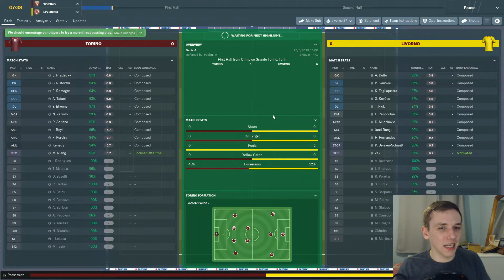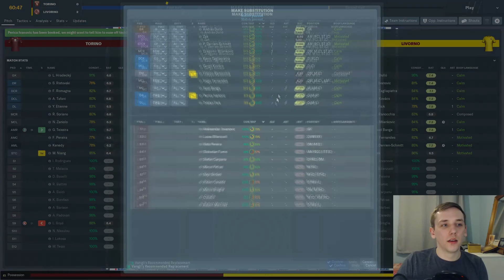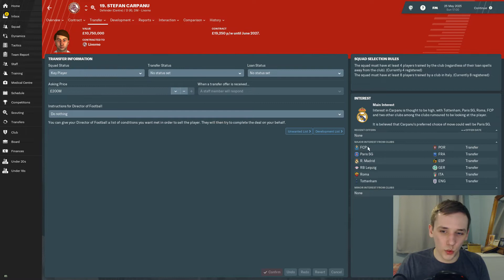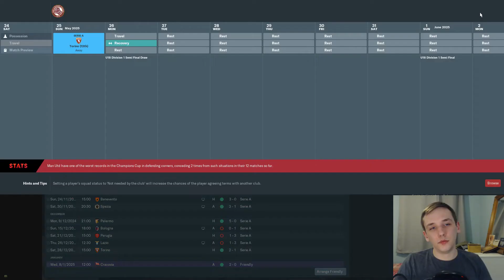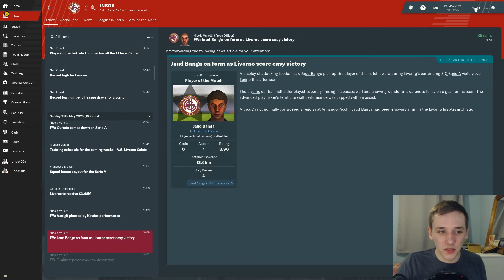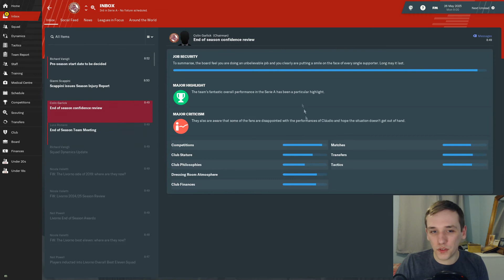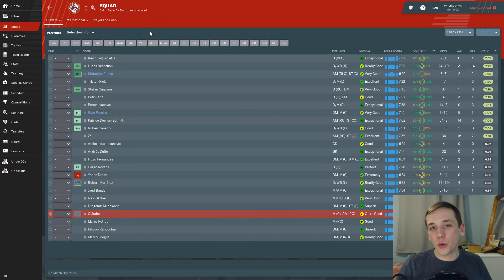FM19 | DOF SABOTAGE | EP. 48 | END OF SEASON 7 | LIVORNO 🇮🇹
In today's episode we bring season 7 to an end and discuss plans for next season.

For our second series on Football Manager 2019 we are going to take on a mammoth challenge. We were doing a DOF Challenge which has now transitioned into a DoF Sabotage. The role of the DoF is now to sell players but I am in charge of incoming transfers. We are in Serie A with Livorno, let's see how far we can get with one hand tied behind our back.